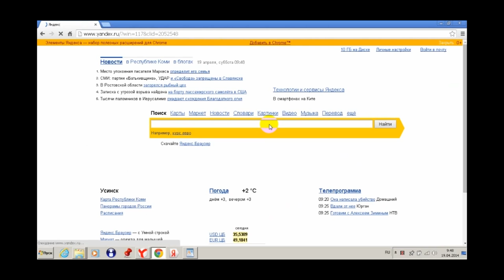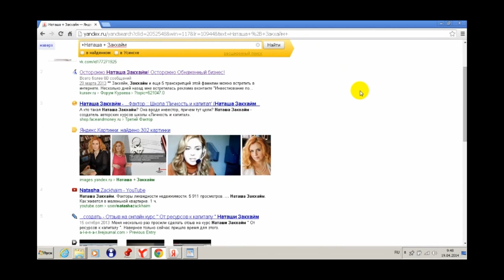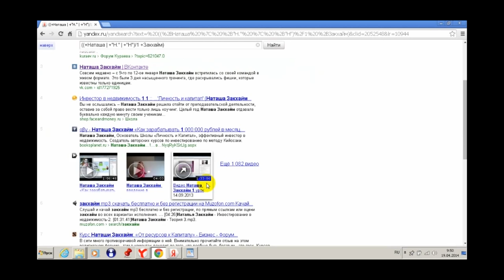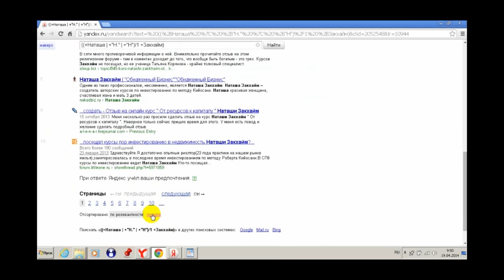Секреты быстрого поиска с Яндексом